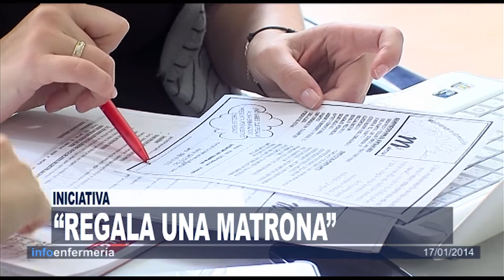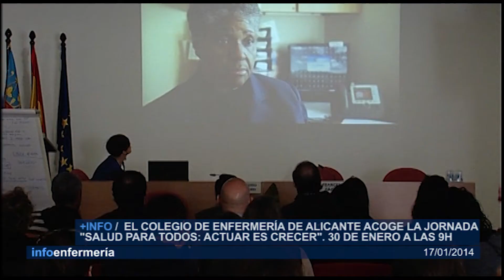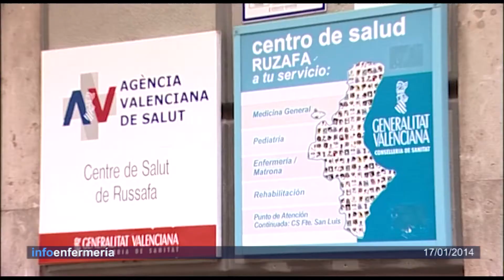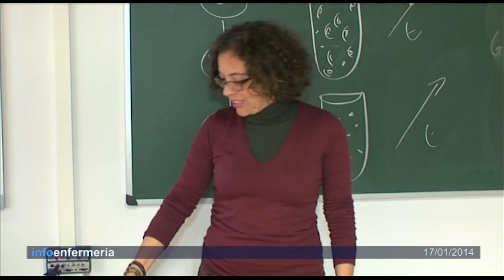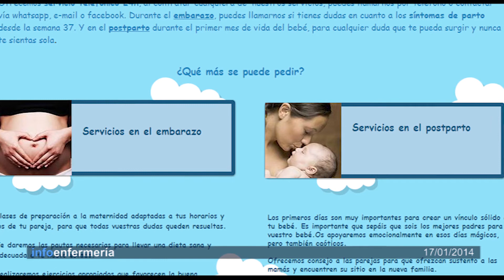Informativo 17/01/2014 | Cecova TV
La piel es nuestra tarjeta de presentación y cuidarla es muy importante. En Valencia se ha celebrado el XII congreso nacional de la Asociación de Enfermería Dermatológica (ANEDIDIC). Además, esta semana hablamos también de cooperación y les contamos el trabajo de dos enfermeras alicantinas voluntarias en Médicos Sin Fronteras.